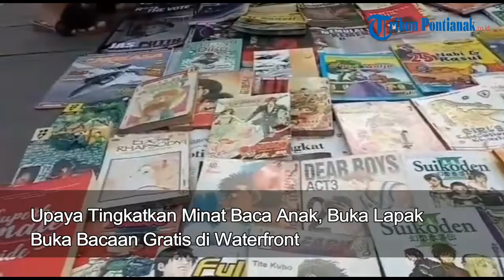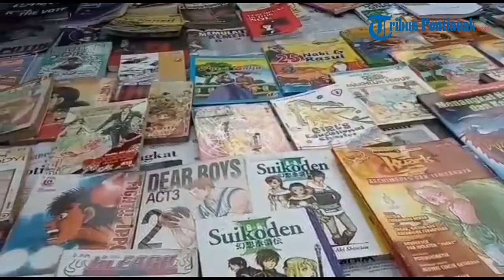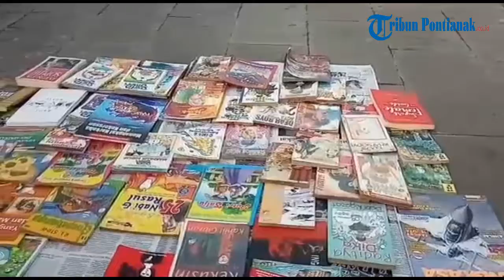Upaya Tingkatkan Minat Baca Anak, Buka Lapak Buka Bacaan Gratis di Waterfront